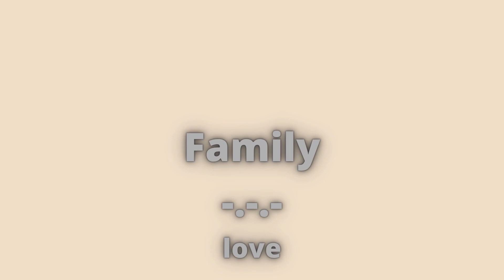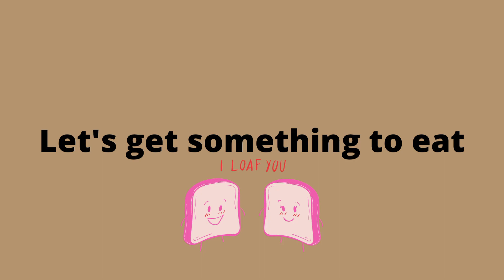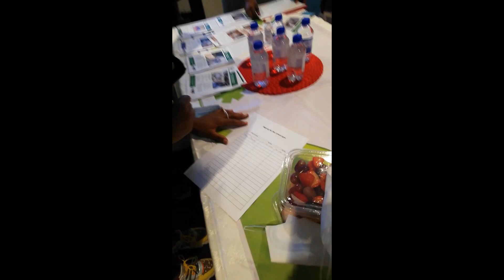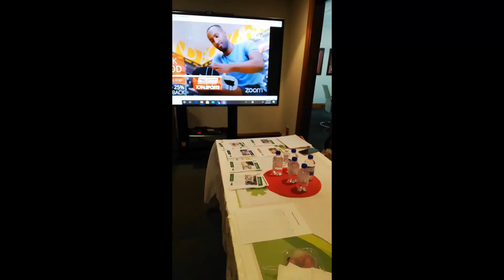VLOG | Week In My Life| Work-From-Home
Spend a few days with me to see what I get up to while working from home.